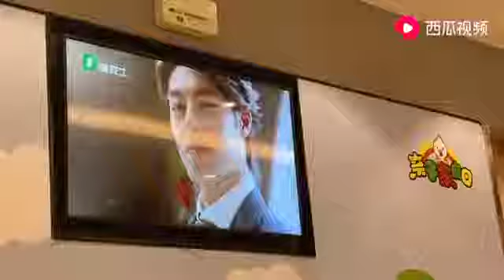带妹妹吃德克士，结果一桶鸡腿全让馋嘴姐姐吃光，妹妹在旁边看着